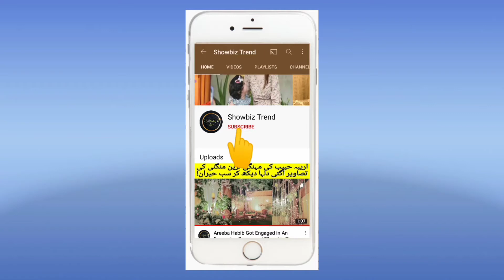Aiman khan and Muneeb Butt Bewitching Pictures from vacations//Showbiz Trend.